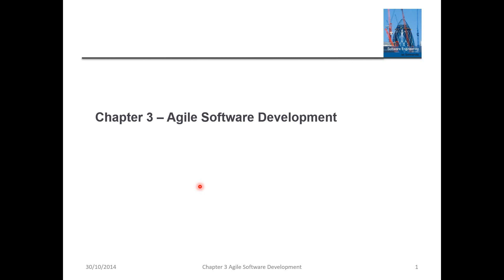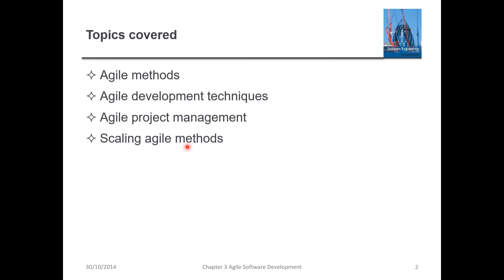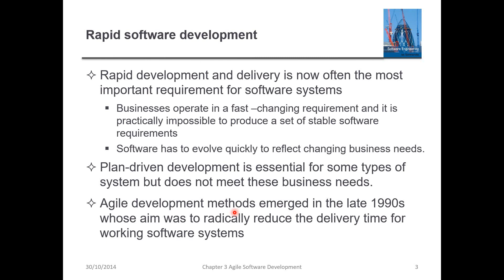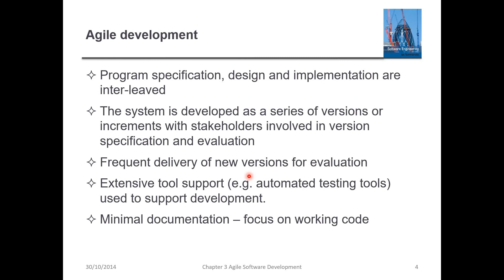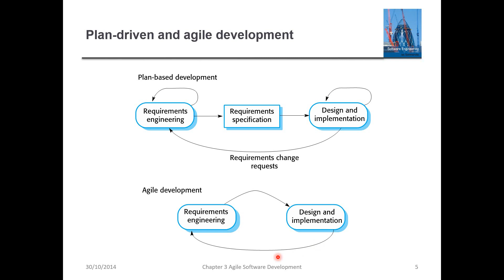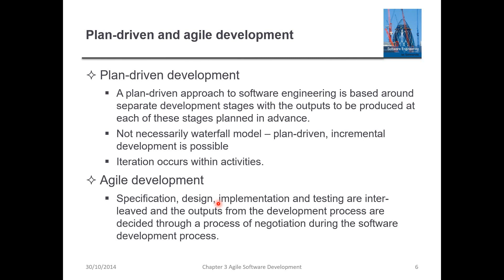Lecture 13: Chapter 3 – Agile Software Development (Part 1) - (Arabic)